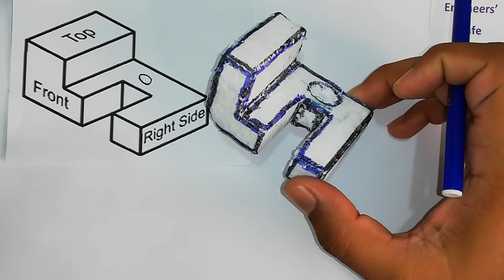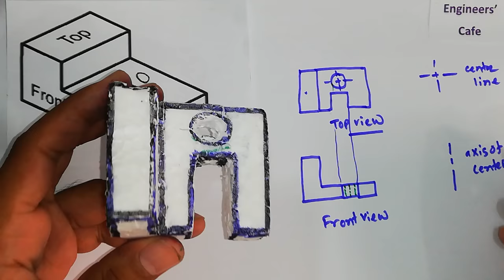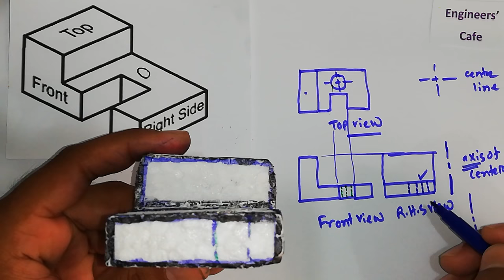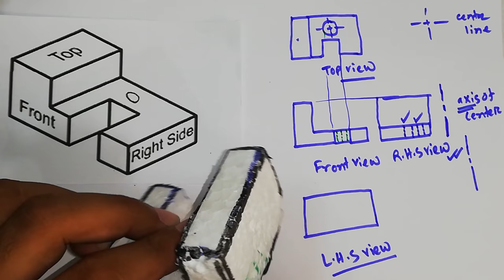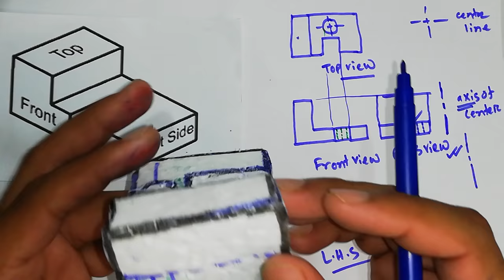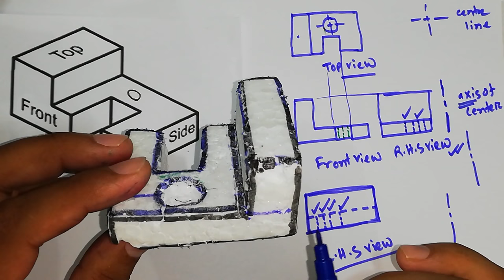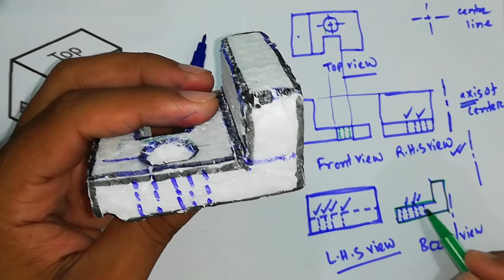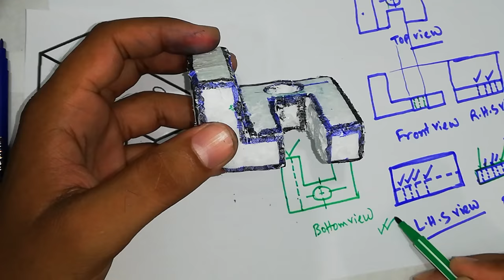Orthographic Projection: All Plane Views with hiden lines( Bangla Lecture-02)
this lecture consists of a real object six planes view. The main focus is on hidden lines, Visible lines as well as center lines. All plane views will help to understand a better knowledge about those. Its a best effort for understanding the views.